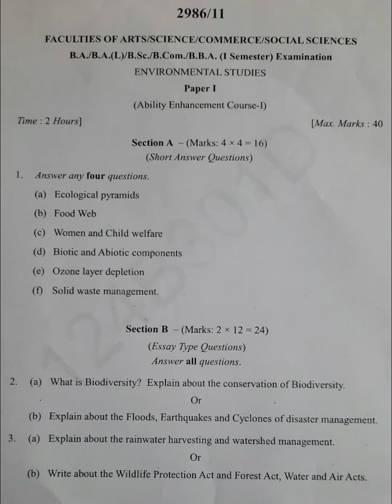ENVIRONMENT STUDIES semester I